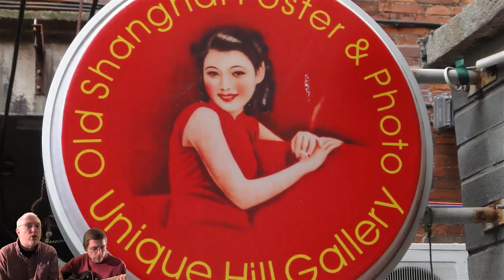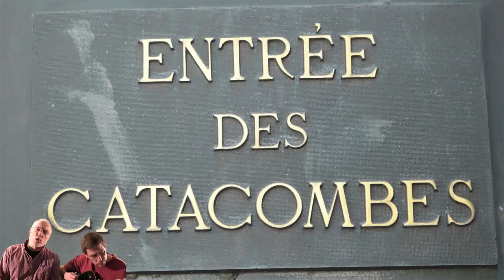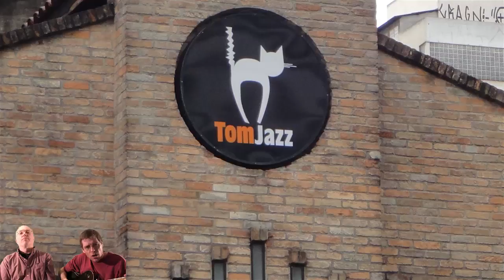2012-0205-FTWFIL-AT-720p30.mp4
Song "The First Time We Fall In Love" written by Ray Davies, performed by Jon Slate and Jay Cross (informally), with a series of briefly shown pictures to give an impression.